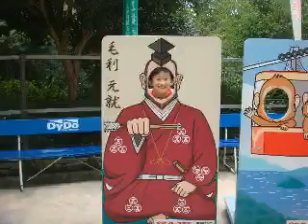Untitled Disney and Sugar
DSD Remastering by Noah Nishihara Mastering Studios.

This recording utilises Sony's SBM Direct processor which retains the DSD audio quality as much as possible.

Our Club Sounds - Best Of 10 Years (Sony BMG Music) takes listeners on an audio adventure through the captivating

Places where we meet music

I remembered We Will Rock You from Riverwood PS, the senior students performed it for us

Stan Walker - Black Box was sth we sorta tried or were forced to learn in Year 4 in Artarmon.

Carly Rae Jepsen - Good Time dates back to end of Year 6. It was popular.

2014 Gion Higashi, Let it Go English version – it was so strongly catching on we listened to it forever in English lessons.

Outside Calvin Harris, Shake it Off Taylor Swift – both stood out from the rest of the BGM in Universal Studios Osaka.

Maroon 5 – Sugar/Moves Like Jagger in 2015 in the English classes, where it was suggested as an introduction for our radio presentation.

Most music though is just found in your house, on the radio/TV, perhaps from streaming suggestions, perhaps the record shop. So nothing particular comes to mind when one hears it (unless you remember your record shop visits).